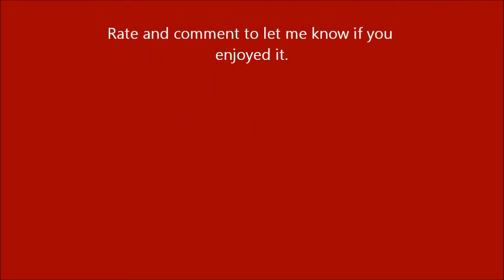Knight of Terraria - part 2